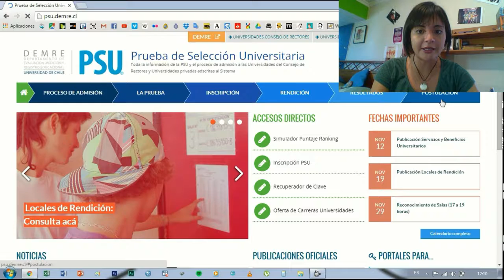2016 - Kawaii TV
Official video of the Pontifical Catholic University of Chile for orientating the future students during the admission process. Original idea, executive production, filmmaking and editing.
Cast: Daniela Muñoz
Filmmaking: Matías Schmidt
Production: Manuela Greene
Original Music: Nicolás Schmidt